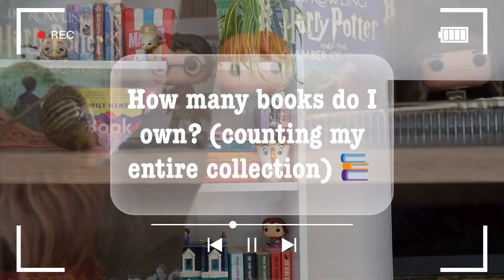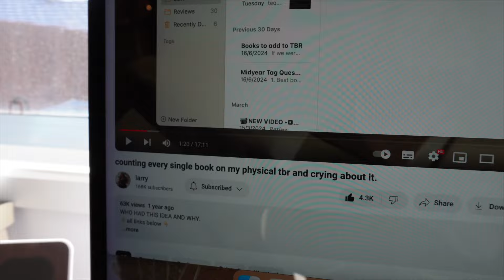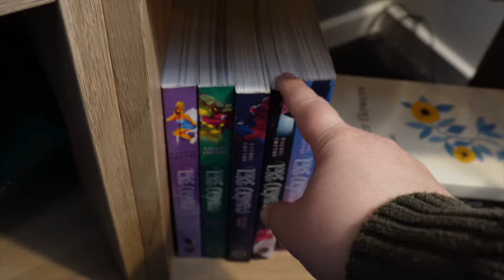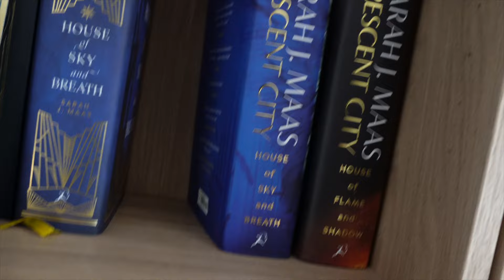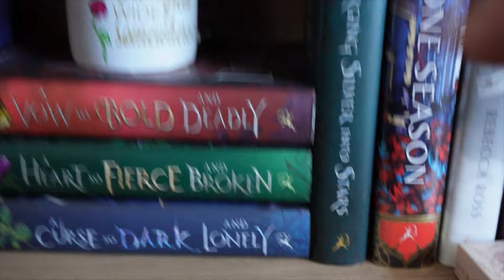How many books do I own? (counting my entire collection)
Video Description:
Thank you for clicking this description, in this video, I count all the books in my collection!

 Socials:
BOOKSTAGRAM:   / libraryofkate

○ AMAZON BULLET JOURNAL LIST

Timestamps

- Kate 🖤